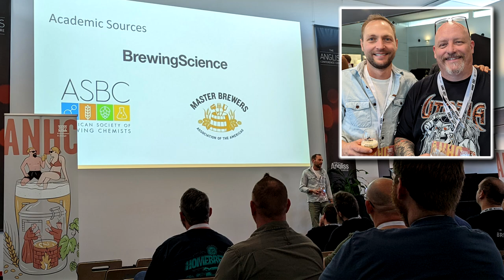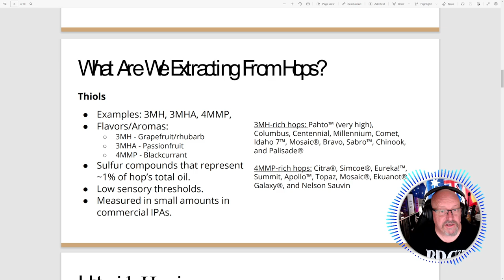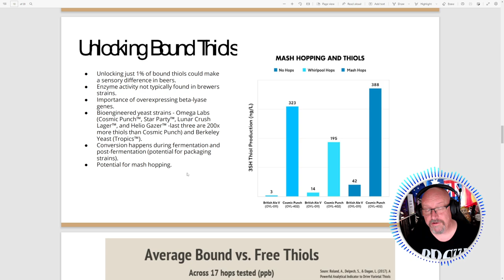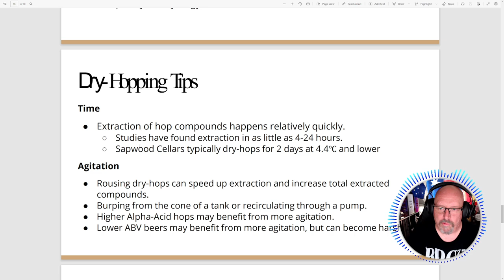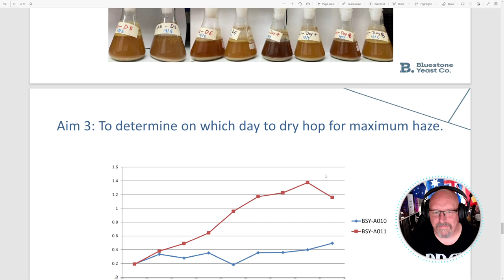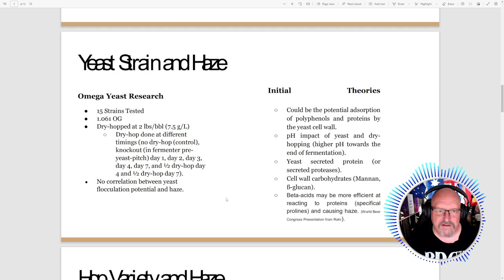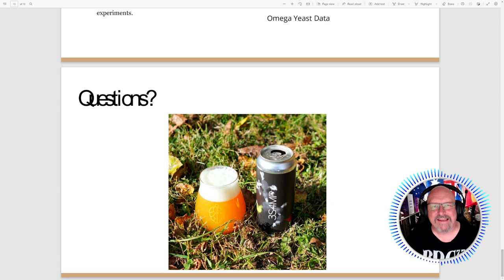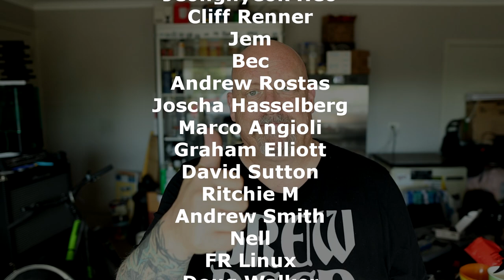Dry Hopping Hazies and Why You're Doing it WRONG! Scott Janish The NEW IPA WRONG!!! I was WRONG!!!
The NEW IPA

Video Gear
Sigma 16mm lens
Macro Lens
Newer Ring Light
Newer smaller LED light

Scrub Daddy Sponge
Scrub Daddy Sponge Ebay
Inkbird Ebay